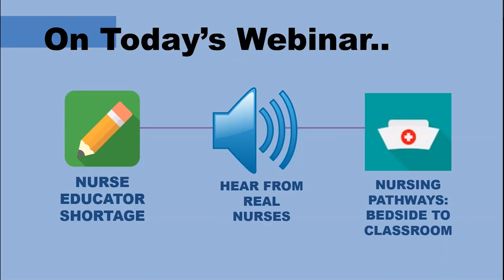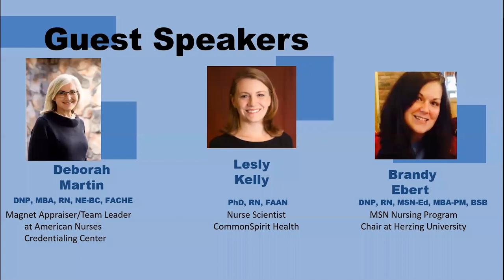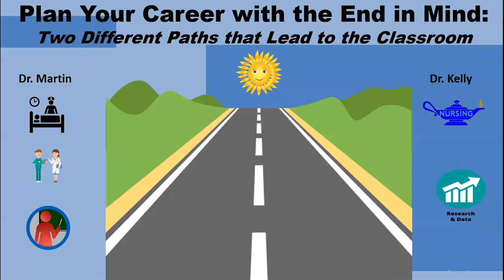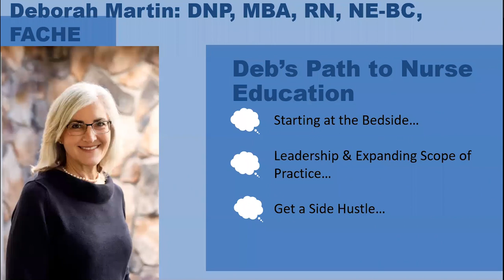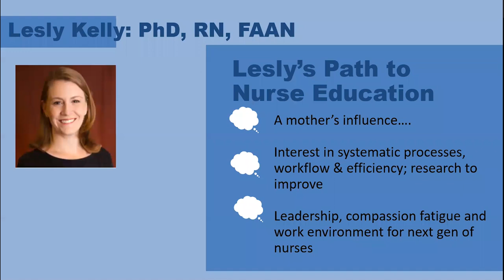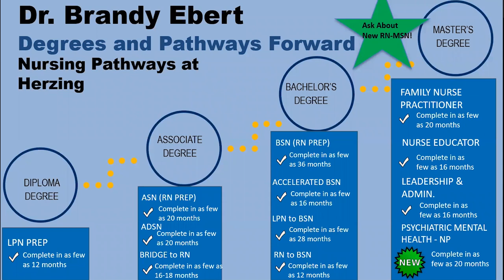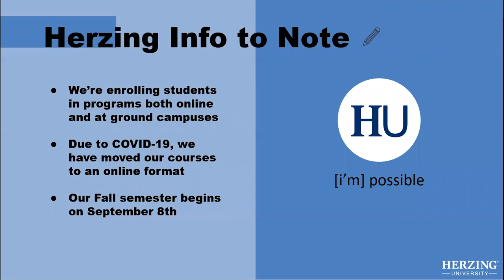Webinar: From Bedside to Classroom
Looking to learn more about nursing and Herzing's nursing pathways? Check out this webinar!